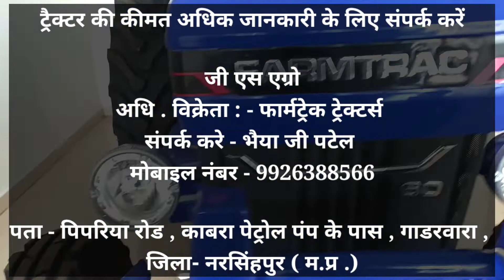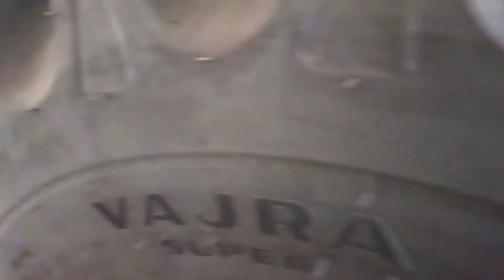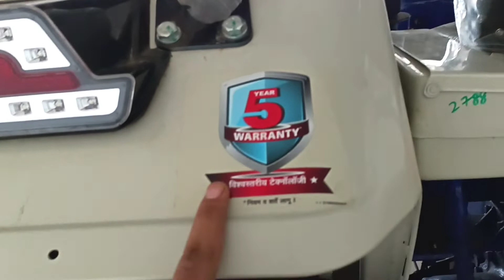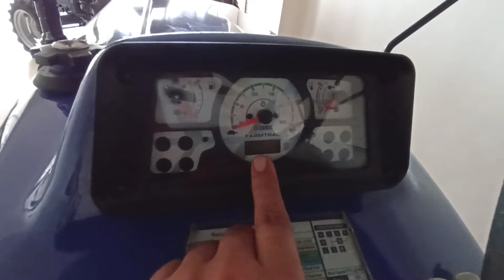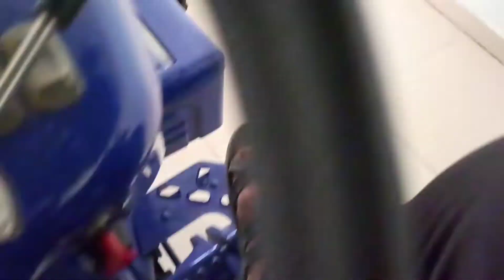Farmtrac 60 Powermaxx 2022 Model Full Details Review || Price/कीमत || Features/फीचर्स || एवरेज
जी एस एग्रो
                    अधि . विक्रेता : - फार्मट्रेक ट्रेक्टर्स

पता - पिपरिया रोड , काबरा पेट्रोल पंप के पास , गाडरवारा ,
                         जिला- नरसिंहपुर ( म.प्र .)

                                  GS Agro
         Authorised dealer :- Farmtrac Tractors
                     Contact - Bhaiyaji Patel

     Address - Pipariya Road, Near Kabra Petrol

Pump, Gadarwara,District- Narsinghpur (M.P.)

स्वागत है आप सभी किसान भाईयो का आपके अपने युटुब चैनल कुंवर सिद्धांत सिंह  मे आशा करता हूं आप सभी स्‍वस्‍थ  होंगे भाईयो आप सभी से निवेदन है की चैंनल पर पहली बार आया तो चैनल को सब्सक्राइब करें।

🙏धन्यवाद 🙏

Welcome all of you farmer brothers to your own YouTube channel Kunwar Siddhant Singh, I hope you all will be healthy, brothers, all of you are requested to subscribe to the channel if you come to the channel for the first time.

🙏Thanks 🙏

Escort Farmtrac 60 Classic Pro Powermax 2022 Model Full Details Review || Price/कीमत || features/फीचर्स || एवरेज/Milege || Specifications/विशेष विवरण || And All the information // और सारी जानकारी @Escorts Training and Development Centre  @Escorts Farmtrac

फार्मट्रैक 60 क्लासिक प्रो इंजन

 सिलेंडर की संख्या 3

 एचपी श्रेणी 55 एचपी

 क्षमता सीसी 3510 सीसी

 इंजन रेटेड आरपीएम 2000 आरपीएम

 पीटीओ एचपी 49

 फार्मट्रैक 60 क्लासिक प्रो ट्रांसमिशन

 ट्रांसमिशन प्रकार लगातार मेष

 क्लच डुअल/इंडिपेंडेंट क्लच

 गियर बॉक्स 8 फॉरवर्ड + 2 रिवर्स

 आगे की गति 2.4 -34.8 किमी/घंटा

 रिवर्स स्पीड 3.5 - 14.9 किमी/घंटा

 फार्मट्रैक 60 क्लासिक प्रो ब्रेक

 ब्रेक तेल में डूबे हुए ब्रेक

 फार्मट्रैक 60 क्लासिक प्रो स्टीयरिंग

 स्टीयरिंग डुअल एक्टिंग पावर स्टीयरिंग

 फार्मट्रैक 60 क्लासिक प्रो पावर टेक ऑफ

 टाइप 6 तख़्ता

 आरपीएम 540 और एमआरपीटीओ

 फार्मट्रैक 60 क्लासिक प्रो फ्यूल टैंक

 क्षमता 60 लीटर

 फार्मट्रैक 60 क्लासिक प्रो

 ट्रैक्टर के आयाम और वजन

 कुल वजन 2280 किलो

 व्हील बेस 2090 KG

 कुल लंबाई 3445 एमएम

 कुल मिलाकर चौड़ाई 1845 एमएम

 ग्राउंड क्लीयरेंस 390 एमएम

 ब्रेक के साथ त्रिज्या मोड़ना 6500 एमएम

 फार्मट्रैक 60 क्लासिक प्रो हाइड्रोलिक्स

 भारोत्तोलन क्षमता 2500 किग्रा

 3 बिंदु लिंकेज लाइव, एडीडीसी

  पहिए और टायर

 व्हील ड्राइव 2 डब्ल्यूडी

 सामने 7.5 x 16

 रियर 14.9x 28

 वारंटी 5000 घंटा / 5 वर्ष

Farmtrac 60 Classic Pro Engine

Farmtrac 60 Classic Pro Transmission

Transmission Type  Constant Mesh

Clutch  Dual/ Independent Clutch

Forward Speed  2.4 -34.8 kmph

Reverse Speed  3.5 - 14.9 kmph

Farmtrac 60 Classic Pro Brakes

Farmtrac 60  Classic Pro Steering

Steering  Dual Acting  Power Steering

Farmtrac 60 Classic Pro Power Take Off

Type 6 Spline

RPM 540 & MRPTO

Farmtrac 60 Classic Pro Fuel Tank

Farmtrac 60 Classic Pro

Dimensions And Weight Of Tractor

Wheel Base 2090 KG

Turning Radius With Brakes  6500 MM

Farmtrac 60 Classic Pro Hydraulics

3 point Linkage Live,  ADDC

Rear 14.9x 28

Warranty 5000 Hour / 5 Year